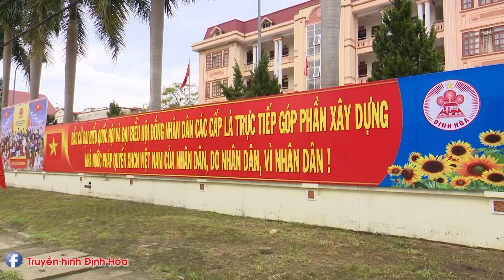Danh sách ứng cử viên, ứng cử đại biểu Hội đồng nhân dân huyện Định Hóa khóa XX nhiệm kỳ 2021 - 2026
Danh sách ứng cử viên, ứng cử đại biểu Hội đồng nhân dân huyện Định Hóa khóa XX, nhiệm kỳ 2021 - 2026. (Đơn vị số 1)